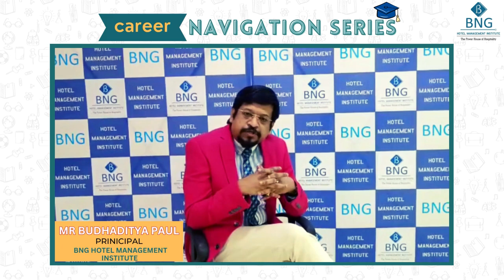Career Navigation Series | Part 1| A Knowledge Series led by Mr. Budhaditya Paul | Principal | BNG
Are you unsure about what career path to choose after completing 12th grade? Let Mr. Budhaditya Paul, the Principal of BNG, inspire and guide you with his extensive knowledge and experience. Join us for an enlightening session and gain a wider perspective on career options.